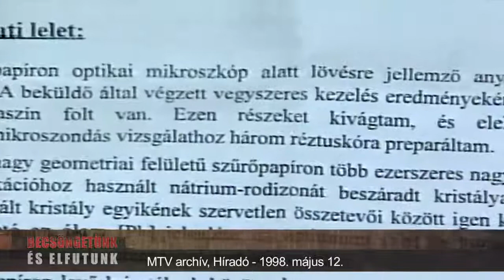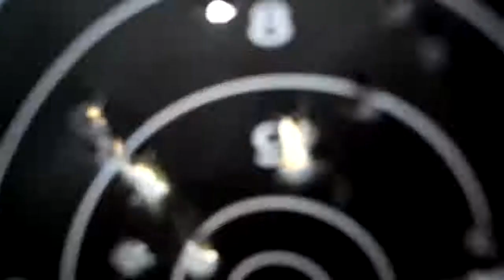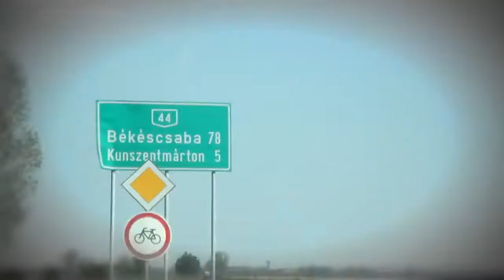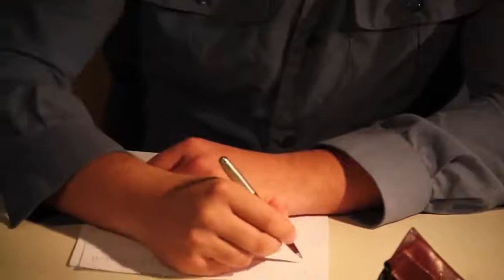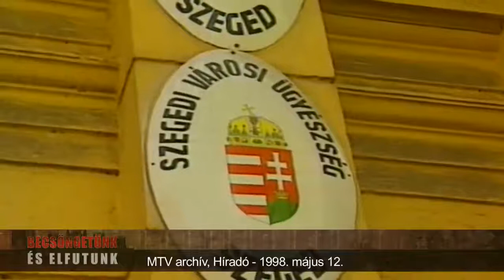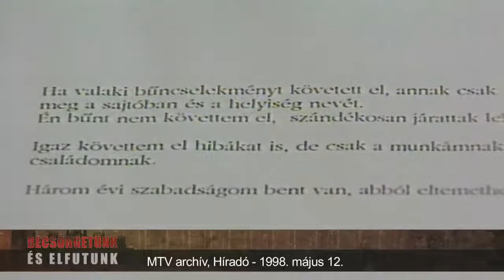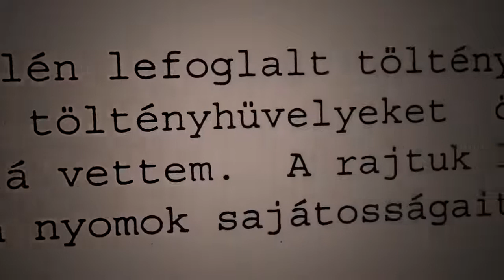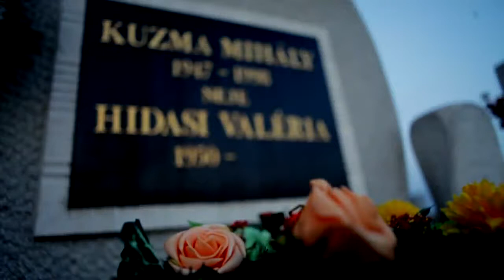A nyomozó halála! A meggyilkolt Kuzma lanya nyilatkozik! Ezt a a gyilkosok letiltattak!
Apamat egyik alkalommal egyik kollegaja hozta haza autoval, akinek azt mondta a taskajara csapva - Hamarosan fejek fognak hullani! - Ezutan nem sokkal alitolag ongyilkos lett es a taska is eltunt! Itt reszletesen! Ezt a gyilkosok letiltattak, de nalunk meg lehet nezni!